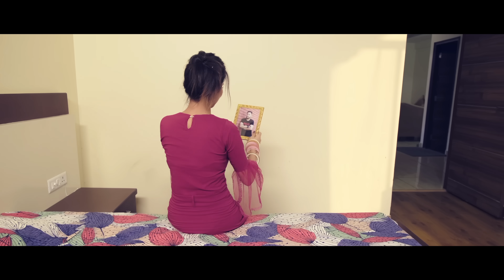Karwa Chauth | Rahul Rockstar | Arsara Music | Best Karwachauth Special Songs | Punjabi Songs 2020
Arsara Music presents "Karwa Chauth” by Rahul Rockstar.

Song: Karwa Chauth
Singer/Lyrics/Music: Rahul Rockstar
Female Singer: Sonika Pangotra
Director: O Maddy
Producer: Sukhjinder Bhachu
Project By: Bunny Sharma
Artwork: Saman
Mix Master: RockStar Team
Editor: Vinnie Bhagat
DOP: Arun Brar Pahwa
Make-up: Udit Makeover
Digital Operations: Gurvinder S Bedi

Special Thanks: Anu Virdi, Gurdeep Judge, Sunny Swaraj, Opinder Singh, Shilpa Randhava, Rawat, G Mehra, Lucky Dev Barar

punjabi Songs, all hit punjabi songs, new punjabi songs 2020, all new punjabi songs 2020, All new latest punjabi songs 2020, Hit punjabi song, latest hiphop, hiphop, hip hop,
new song, trending, Karwa Chauth, karwa chauth song, rahulrockstar, Karwachauth, karwachauth, Rahul Rockstar,

Karwa Chauth Song Lyrics:
Har kam hunda late tera,
Iss baar naa todi faith mera,
Chan pavein chad ke chip jave,
Taan bhi karna main wait tera,
Gift shift ni chahide,
Nain mangde tera chera,
Hor dimand na bas ena,
Kahna mann lai tu mera,
Karwa chauth te mainu
Paani ghut peya ji ve,
Meri chaanani de vich sona mukh vakha ji ve,
Je tu busy hoya te main naa tainu rokangi,
Par je time hoya te burki ik khwaa ji ve,
Karwa chauth te main paani ghut peya ji ve,
Sab jan-di tere baare,
Har baar tu louna laare,
Yaad hai pichli vaar main puri raat gine si tare,
Tu na aya si,
 o sajna tu na aya si,
Tere baajon have janda mera mann khaali khaali,
Tainu takk ke aa jave mere mukhde te laali,
Mil ke tainu khush hovaan tere jaan te rovaan,
Har shah changi lagdi tere naal je hovaan,
Har gal meri sachi dil vich chor na koi,
Soun teri meri jindgi de vich hor na koi,
Mar jaan gi je kade mere ton najar tu pheri,
Tu hi meri jaan tu hi dunia e meri,
Pure saal cha ik din main chouni aa tere naal rahna
Tainu kol bitha ke tarle pa ke main e kahna,